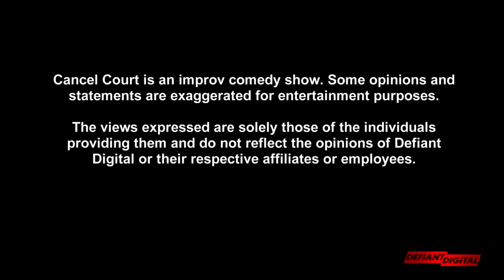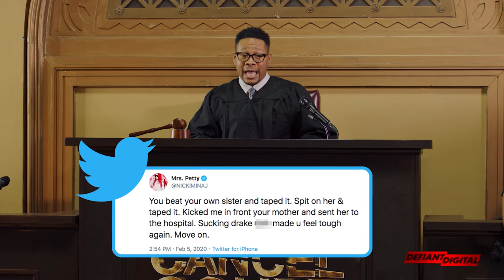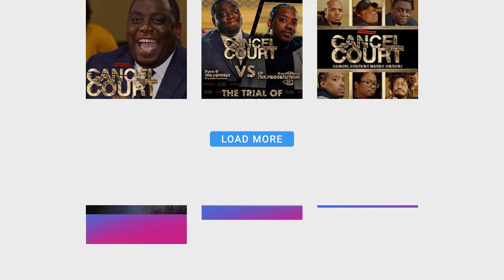The Trial Of Meek Mill | Cancel Court EP 4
Cancel Court is an improv comedy courtroom show where two comedians battle head to head as attorneys and conduct a trial to determine if a celebrity should be “canceled”. The comedians will present their case before the judge and jury, who will give the final ruling based on the facts presented.

Cancel Court EP 4 | The Trial Of Meek Mill

Cast:
Prosecution - Ryan Davis  @WithAllDueOffense
Defense - Ron Taylor @ComedianRonT
Judge - Tony Towns @t_towns
Baliff - Ariel Rogers @arieljaneill

Created By - Dmario Dudley & Kenny McClendon
Directed By - Kenny McClendon
Produced By - Dmario Dudley, Kenny McClendon, E.J. Barrois, Ryan Brown, Diana Magdesian, Tony Towns, Marqus Jordan
Director of Photography - Ryan Brown
Edited By - Kenny McClendon
Additional Editing By - Marqus Jordan
Graphics By - Phoenix Filmz
Color Correction By - Colin Taylor
Makeup By - Bryan Peeples